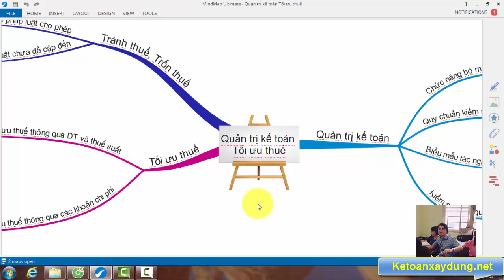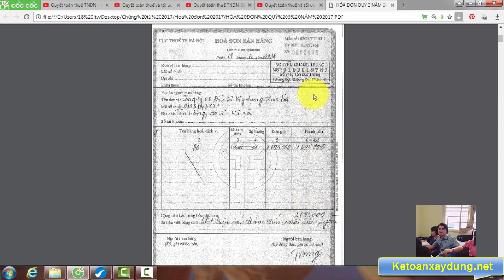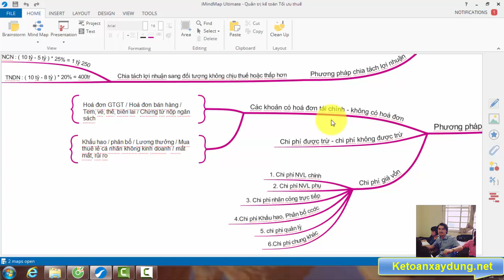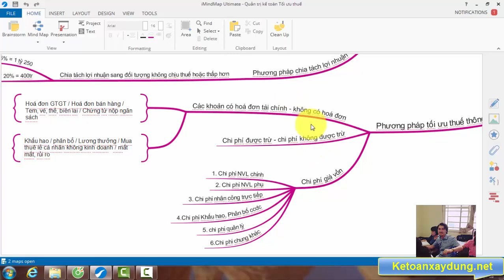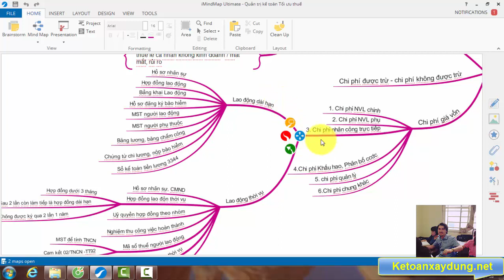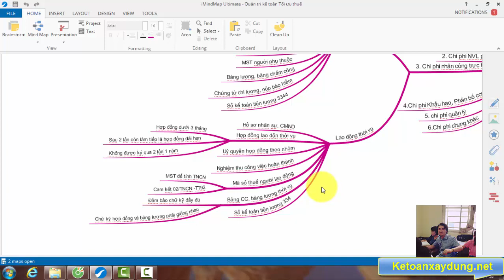Tối ưu thuế thông qua chi phí giá vốn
Serial các bài chia sẻ về Quản trị và tối ưu thuế Miễn phí của Thái Sơn
Bài học số 3 của serial các bài học . Trong video 3 Tôi sẽ chia sẻ với bạn phần thứ ba đó là tối ưu thuế. Cụ thể là các cách tối ưu thuế thông qua phân tích các khoản chi phí để từ đó hiểu rõ và không bị bỏ sót hay mắc sai lầm không đáng đó mà bị loại chi phí đó ra.
🎯 XEM CHI TIẾT:
🎉 Đăng ký ngay để cập nhật tin tức kế toán hơn nhé